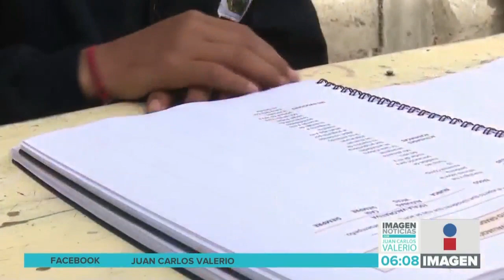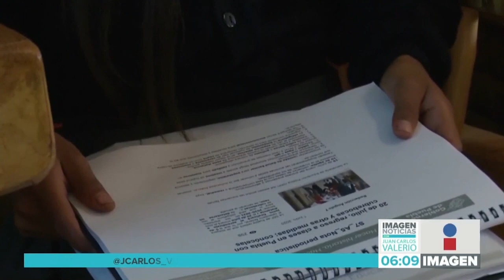Educación a distancia || Noticias con Juan Carlos Valerio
¡Menos del 40% de los estudiantes en Puebla toman clases a distancia a través de Internet!